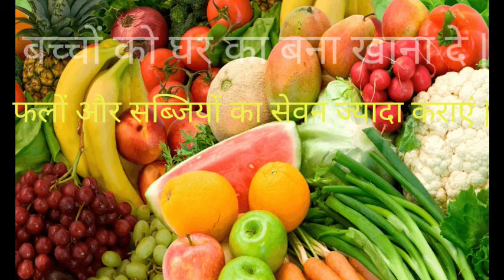तीसरी लहर से कितना होगा बच्चो पर असर ? || कोरोना की तीसरी लहर में बच्चों का कैसे रखे ख्याल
सबसे पहले विश्लेषण उस ख़बर का, जिसने पूरे देश को चिंता में डाल दिया गया है। कोरोना की दूसरी लहर से ही देश में हाहाकार मचा है, और इसी बीच तीसरी लहर की बात ने सबको डरा दिया है। लेकिन बात डरने की नहीं है, अलर्ट रहने की है, खुद को तैयार करने की है। क्योंकि दूसरी लहर पर जैसी बेफिक्री थी, वो बेफिक्री हम तीसरी लहर में नहीं दिखा सकते क्योंकि अब ख़तरा सीधे बच्चों पर है। ये कहा जा रहा है कि तीसरी लहर में बच्चे संक्रमण का शिकार बन सकते हैं। इसके पीछे कई तर्क भी है। सुप्रीम कोर्ट में भी आज ये बात हुई है। इसलिए हम सबको, सरकारों को, सिस्टम को एक्सट्रा ख़बरदार रहना होगा।
भारत में कोरोना की तीसरी लहर का आना तय है. यह दावा केंद्र सरकार के प्रमुख वैज्ञानिक सलाहकार ने किया है. उन्होंने कहा कि जिस तरह से कोरोना संक्रमण बढ़ रहा है उसे देखते हुए ये कहा जा सकता है कि तीसरी लहर आएगी. हालांकि उन्होंने कहा कि ये स्पष्ट नहीं है कि यह कितनी ख़तरनाक होगी और कब आएगी. उन्होंने चेतावनी देते हुए कहा कि हमें तीसरी लहर के लिए तैयार रहना चाहिए.
A third wave of the Coronavirus is "inevitable", government's top scientific advisor warned on Wednesday that "updating" vaccines will be required to deal with the new strain, which is causing havoc in hospitals and thousands of people dying.

कोरोना वायरस की एक तीसरी लहर "अपरिहार्य" है, सरकार के शीर्ष वैज्ञानिक सलाहकार ने बुधवार को चेतावनी देते हुए कहा कि नए स्ट्रेन, जिससे अस्पतालों में मारामारी है व हजारों लोग मर रहे हैं, से निपटने के टीकों को "अपडेट" करने की आवश्यकता होगी।

corona ki tisri lahar
corona third wave
corona ki tisri lahr se bachcho ko kese bachaye
corona me bachcho ko swasth kese rkhe
bchcho ki immunity kese badhaye
esa kya kre ki bachcho ko corona ho hi nhi
kesi hogi corona ki tisri lahar
corona me ab kya hoga aage
corona kitne saal chlega
dukane kb vaps khulegi